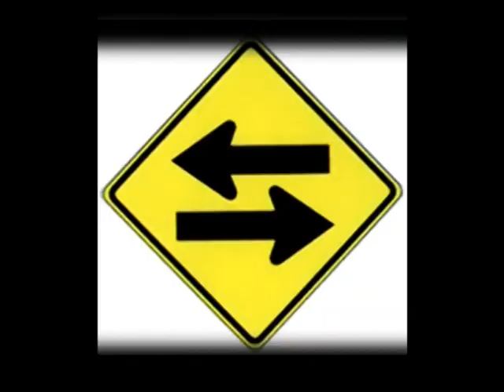GPS IT !!!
Collaboration with Brad Pritts we did a few years ago.   Brad plays background and sings and co-wrote the lyrics.

Now on Spotify Amazon and Apple Music.

Make money with your music
Very inexpensive @